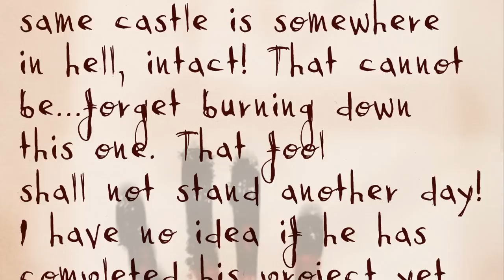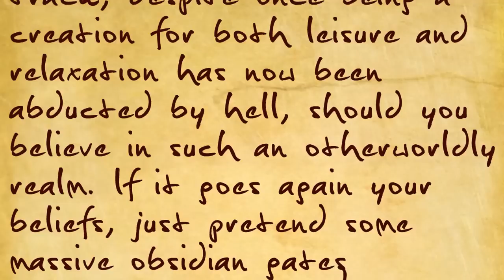Minecraft - Monarch of Madness Part 6: Library of Trials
The boys continue their new quest that is as usual filled with peril, death, excitement, cookies, large walls of text, devious traps and adventure, in no particular order.